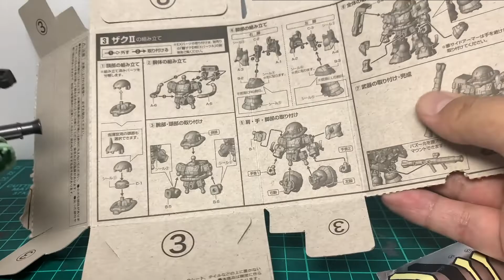【パチ組み・食玩】みんな大好きジオン軍量産型MS「ザク」を作る！後編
2022年にバンダイから新発売された食玩プラモデル「モビリティジョイントガンダム」シリーズより、ジオン軍の誇る最初の量産型モビルスーツ、「ザク」のパチ組み動画になります。